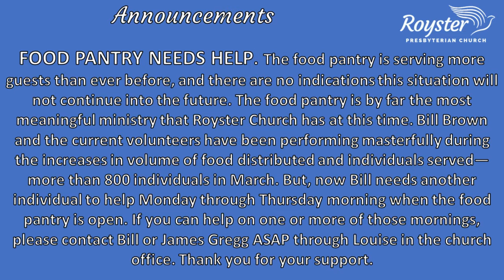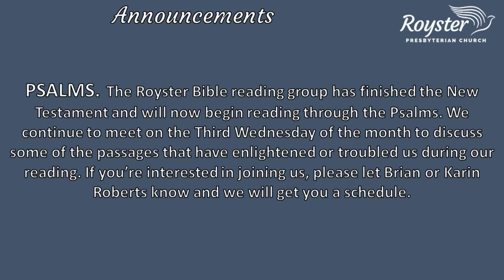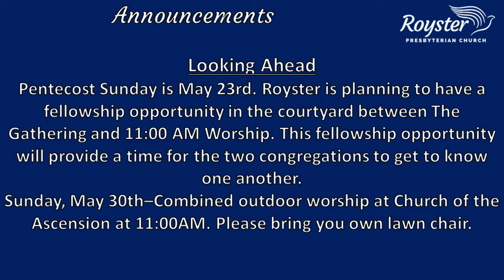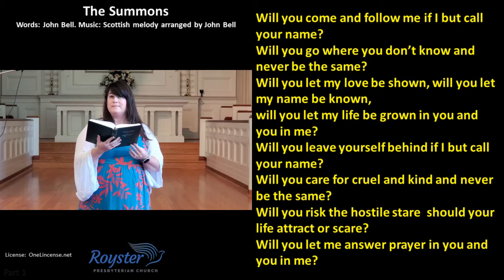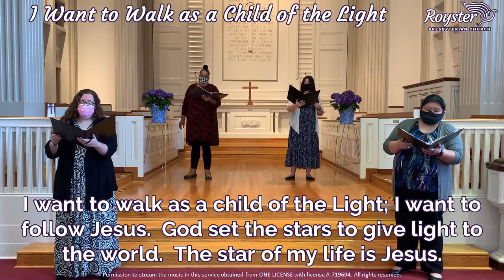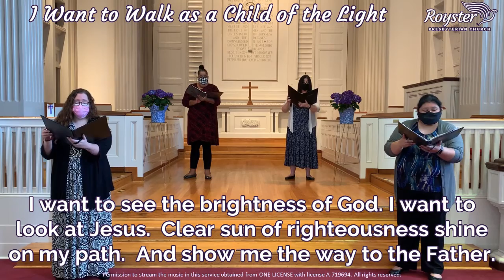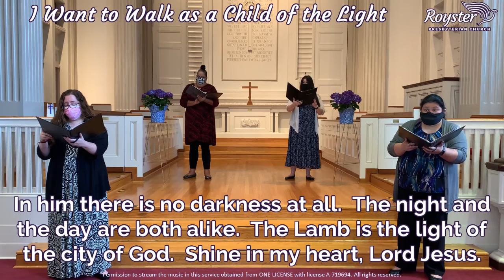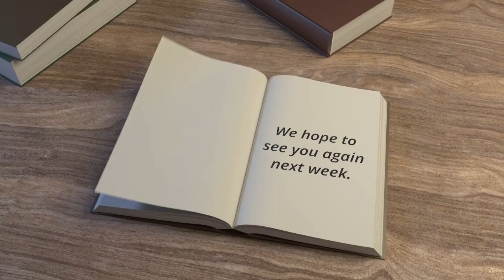Fifth Sunday of Easter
Pastor:  Reverend Brian Harroff

Hymn:  Eternal Life
Words:  A Prayer by St. Francis of Assisi
Vocalist:  Michael Holley
Director of Music/Piano/Organ:  Sharon Foxwell

Hymn:  I Want to Walk as a Child of the Light
Words and Music:  Kathleen Thomerson
Setting by Tom Trenney
Vocalists:  Cassandra Howard, Julie Fadden, Vicky Sazon, and Crystal Villanova

Hymn:  The Summons
Words:  John Bell
Arranged by John Bell
Vocalist:  Julie Fadden